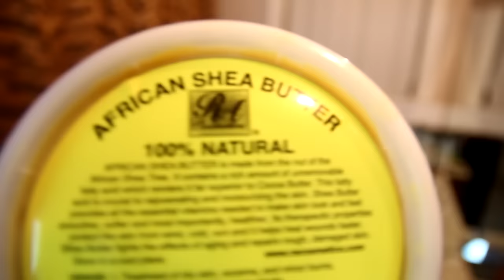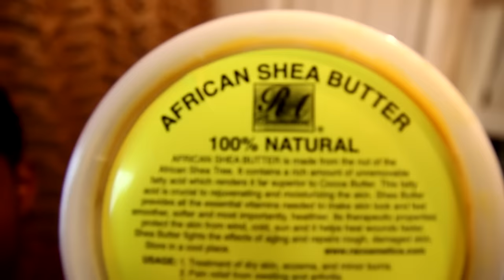How to get 360 Waves with the Best Hair Products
How to get 360 Waves. What is The Best Hair Product to get waves in your hair? This video will speak about natural products that are good for your scalp and hair. It will help you learn how some products can help you prevent hair loss, and receding hairlines. Limit unnatural balding and hair loss by using natural hair products that only contain earthly oils.

Line-up clippers I use to shave
Clippers I use to cut my hair